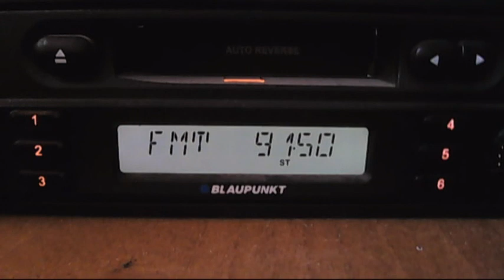FM DX SR P2 Örebro via sporadic-e 14:39